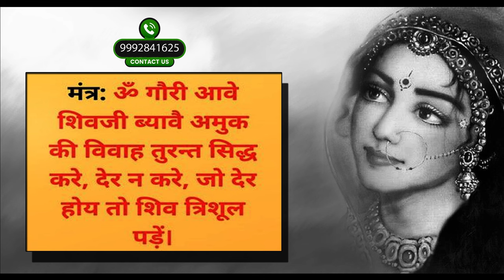Shabar Mantra for Quick Marriage : शीघ्र विवाह हेतु शाबर मंत्र